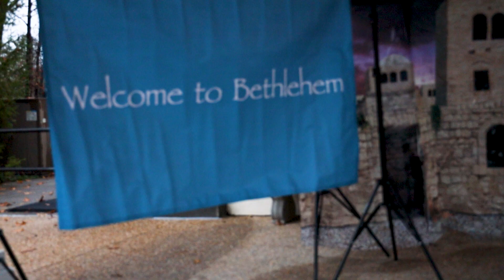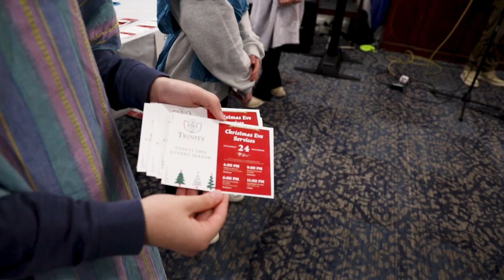Christmas Pageant 2022